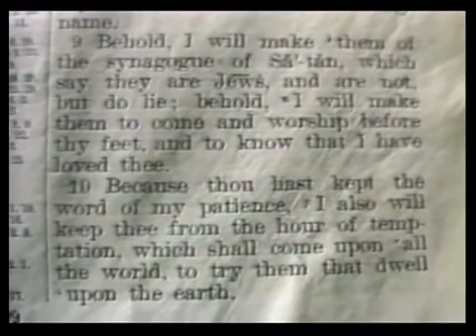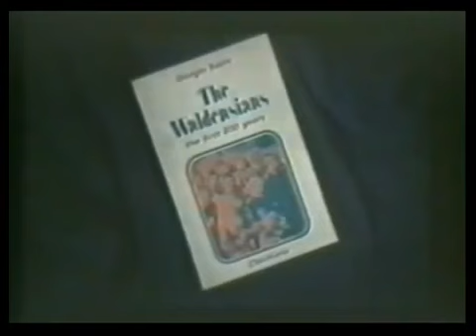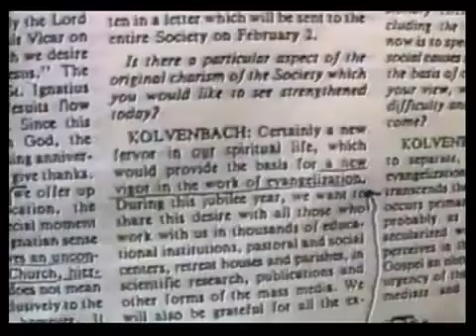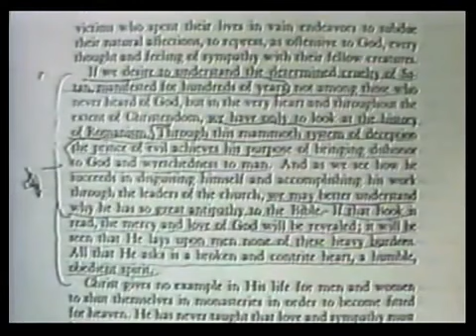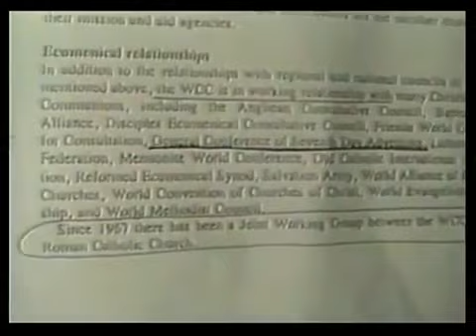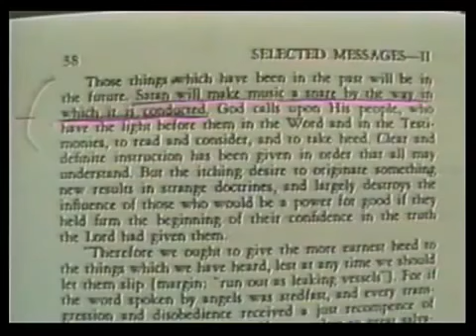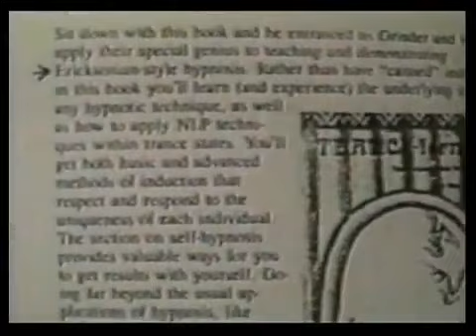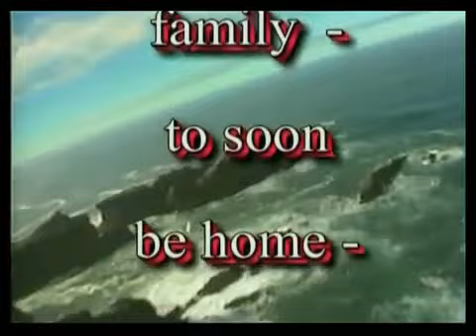Cathlolic Charismatic Attack on God's SDA Church 1 of 16 Jan Marcussen